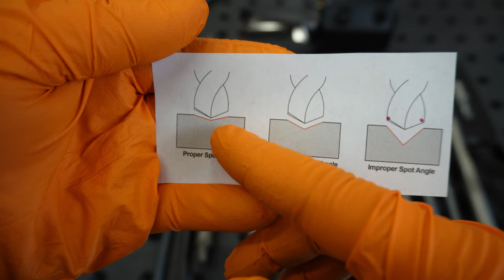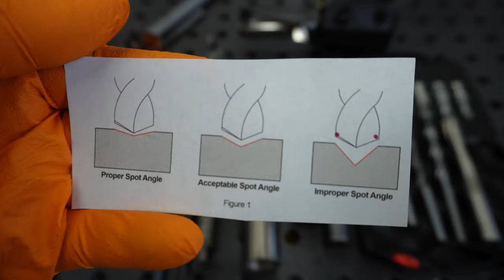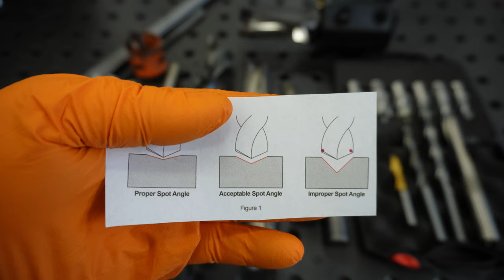DRILLING 101 - Skills That Are On Another Level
Most people are familiar with the concept of drilling, but there is a big difference between the cheap drill in that DIY kit, and a real professional tool.  In this video, we cover the skills and knowledge needed to achieve good results on day one, regardless of your experience.

FREE Manufacturing Education and our popular T-Slot Covers
Filmed with: Sony Alpha ZV-E10 | Samsung Galaxy S20 Ultra
Audio: Deity V-Mic D4 Mini